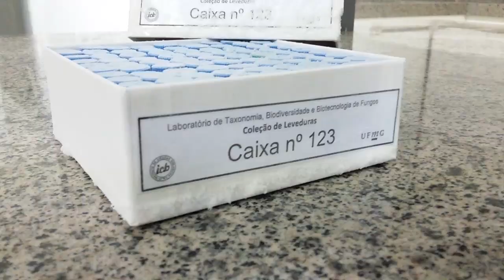Iniciação Científica UFMG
Vídeo para o 2º Concurso de PITCHs do ICB e para o Visualiza UFMG 2018.
Nossa equipe é composta por mim, pelo Professor Doutor Carlos Augusto Rosa, Thelma Tirone e Ana Luiza Freire.